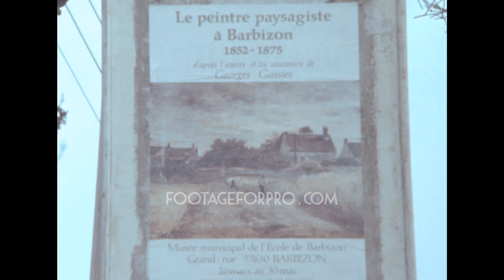Barbizon 1980 archive footage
Archival footage shot by an amateur filmmaker while visiting France in 1980

It contains stock footage of the town of Barbizon: a "Barbizon Village des Peintres" road sign, a billboard of an exhibition about landscape paintings, the village map, Charles Jacque's house, Jean-Baptiste-Georges Gassies' house, vintage cars parked in the street, Johann Carl Bodmer's house, Jean-François Millet's atelier and museum, and more.